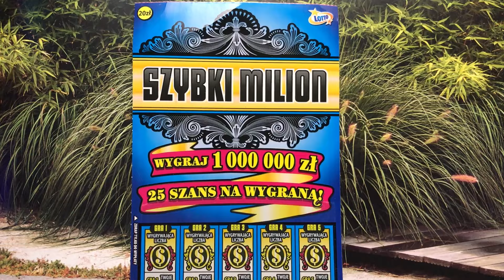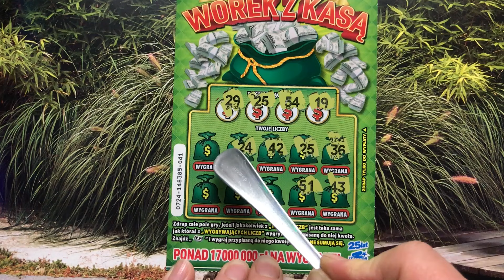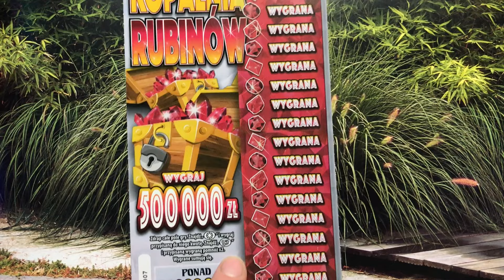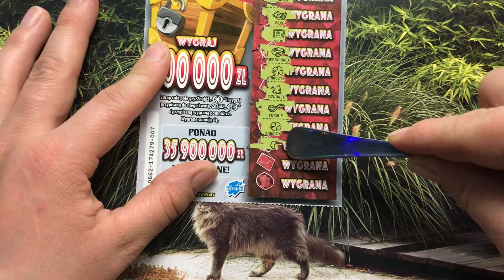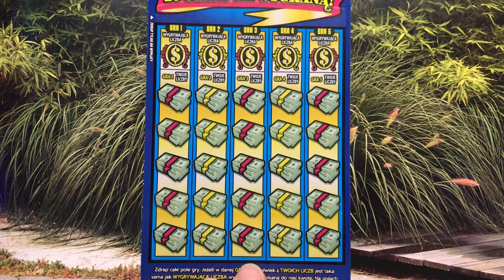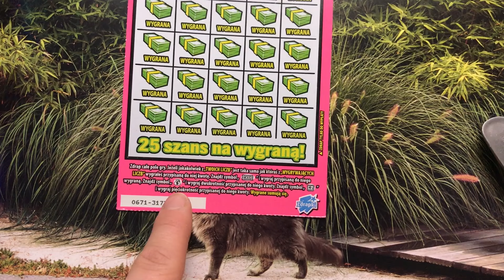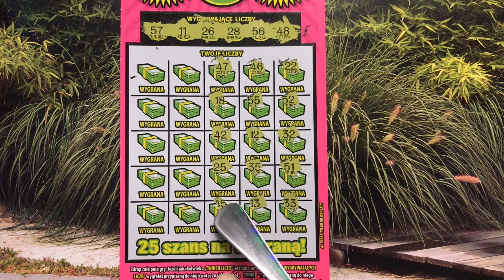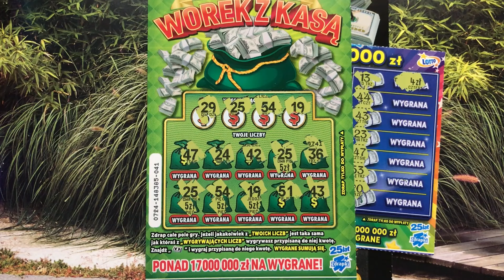#601🤩MIKS WEEKENDOWY⭐️zdrapki lotto